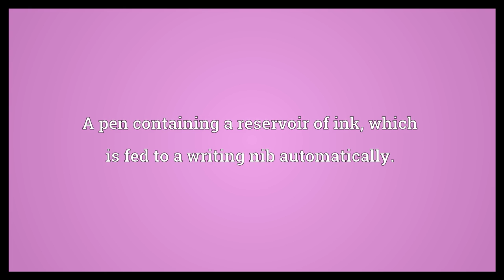Fountain pen Meaning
Video shows what fountain pen means. A pen containing a reservoir of ink, which is fed to a writing nib automatically..  Fountain pen Meaning. How to pronounce, definition audio dictionary. How to say fountain pen. Powered by MaryTTS, Wiktionary